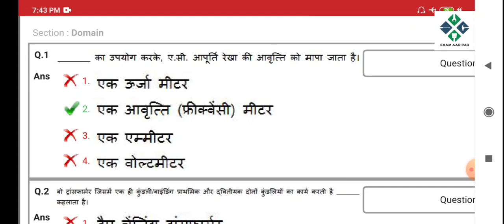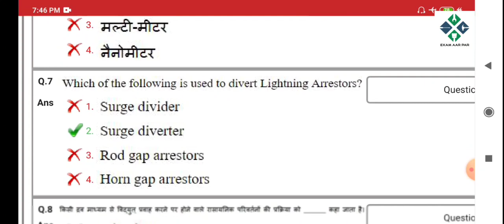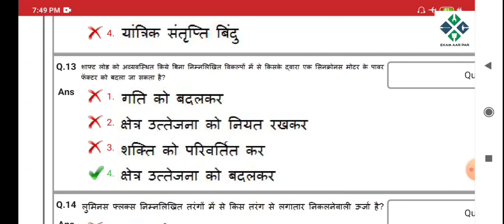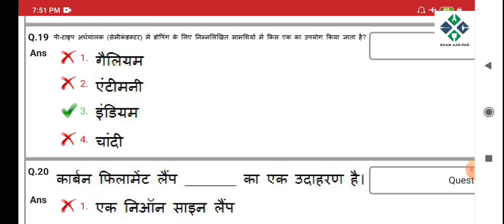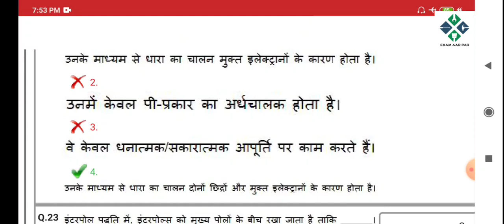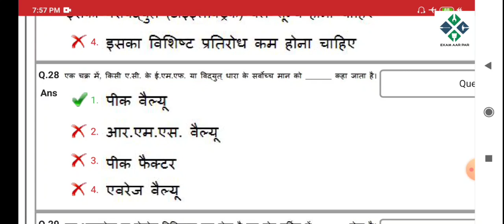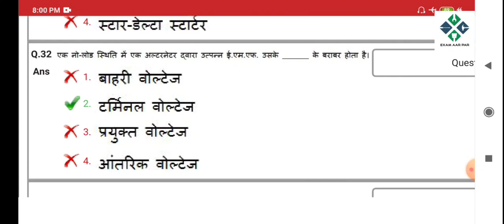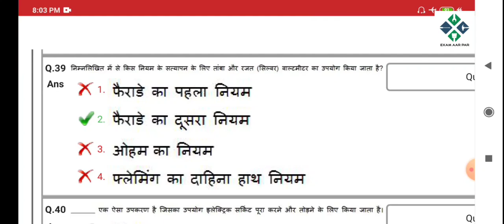DMRC ELECTRICIAN MOST QUESTION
Previous exam questions  very important